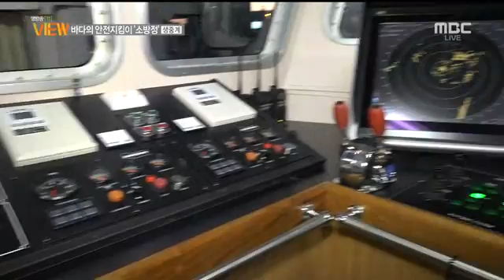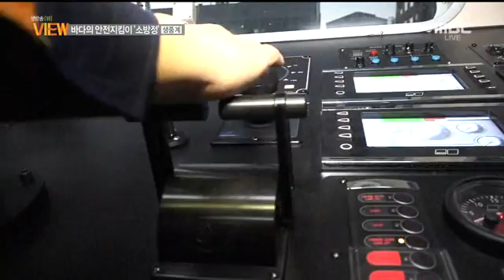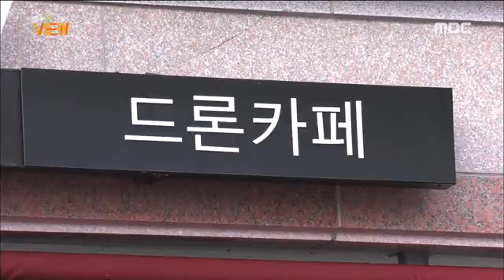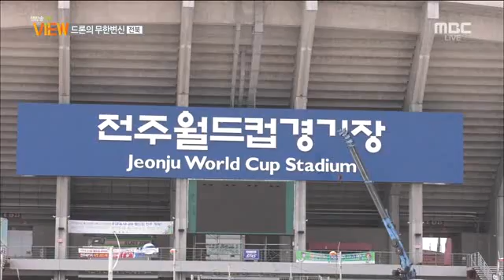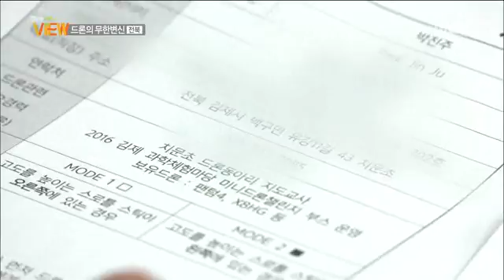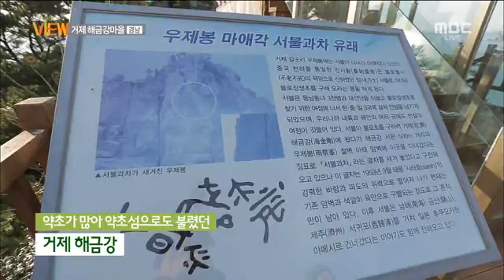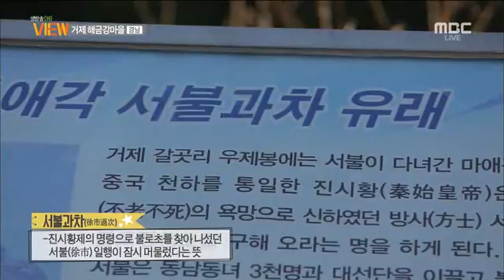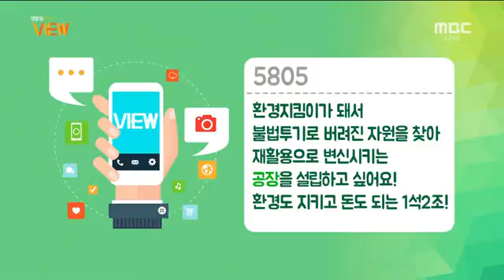전주MBC 2017년 2월 1일 생방송뷰